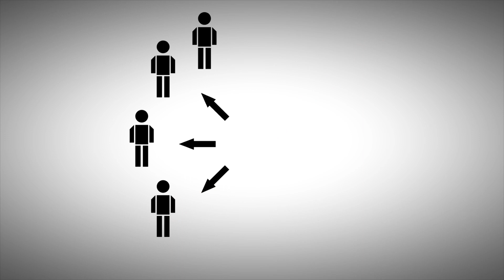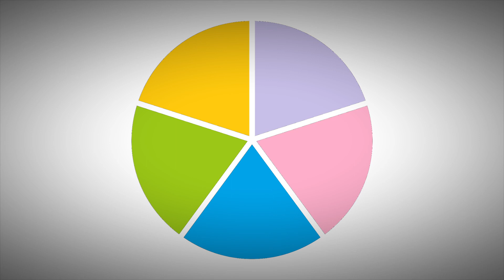Planiranje aktivnosti, metodologija, raspored u vremenu (10/20)